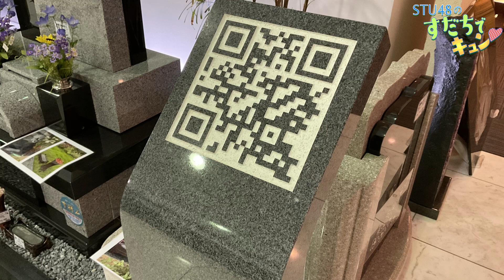【ラジオ】STU48のすだちでキュン～ぶつだんのもり 素敵な商品がいーっぱい💓～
四国放送ラジオ「STU48のすだちでキュン」は、毎週月曜日23:00〜23:40に放送中。

谷口茉妃菜（STU48）、野口七海（四国放送アナウンサー）が、すだちのように爽やかで、ゆったりとしたアットホームなトークをお送りしています。

今回は、まひなちゃんとななみんがぶつだんのもりさんにお邪魔した様子をお届けします♪